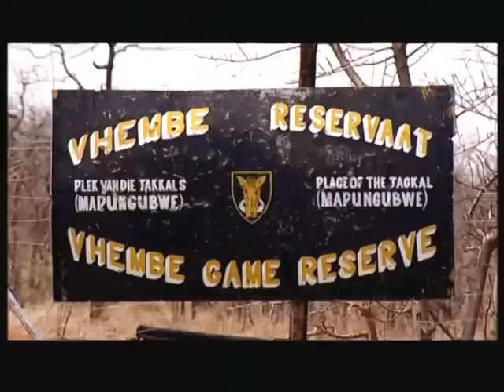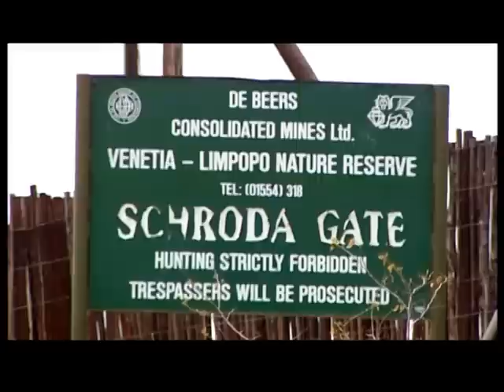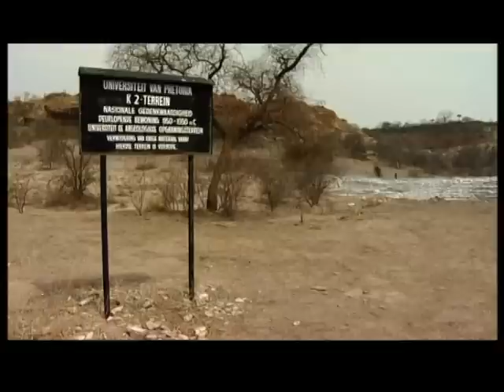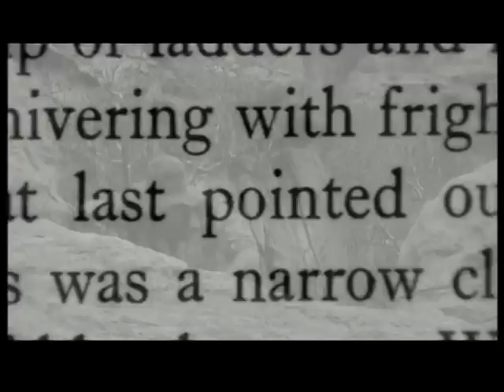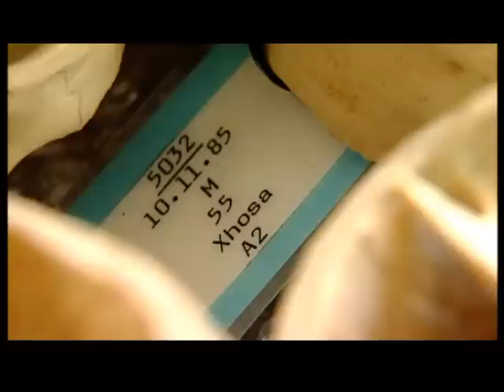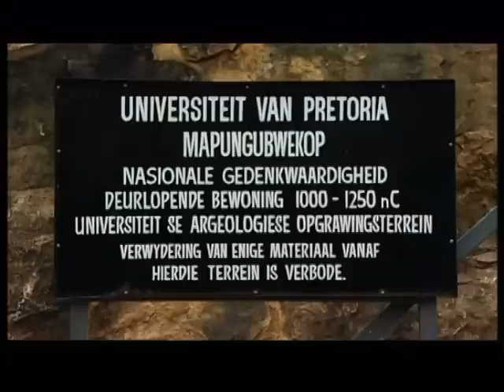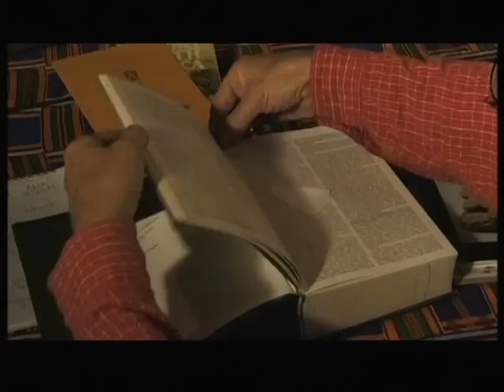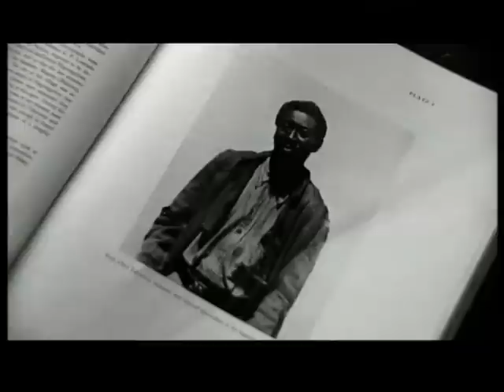MAPUNGUBWE - Secrets Of The Sacred Hill - Icon Entertainment - Lance Gewer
The story of South Africa's oldest kingdom...